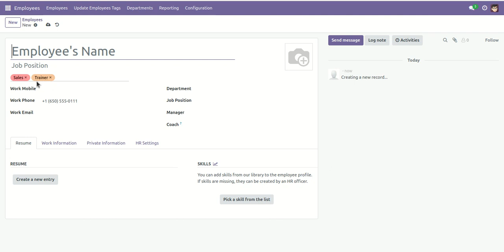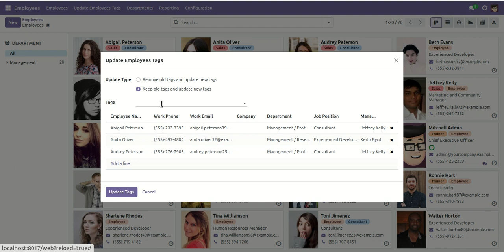Project Task Report Odoo